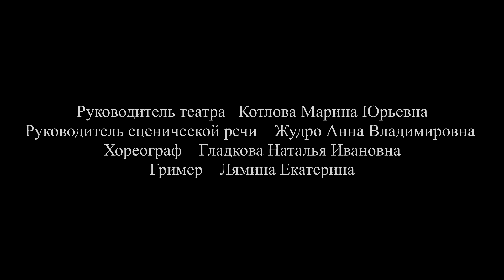Спектакль " КОШКИН ДОМ " Детский театр "АКТЕРЯТА"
Руководитель театра Котлова Марина Юрьевна
Сценической речи Жудро Анна Владимировна
Хореограф Гладкова Наталья Ивановна
Гример Лямина Екатерина